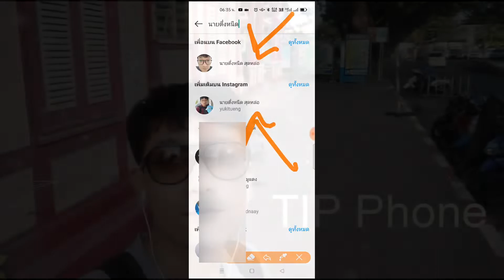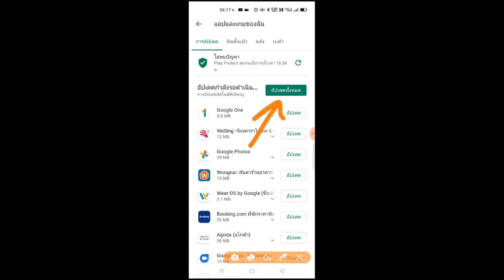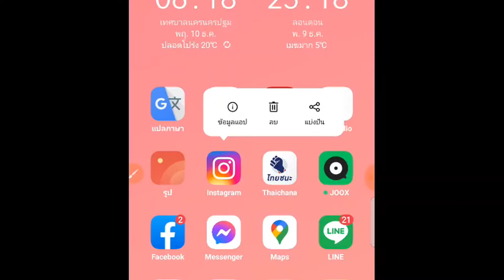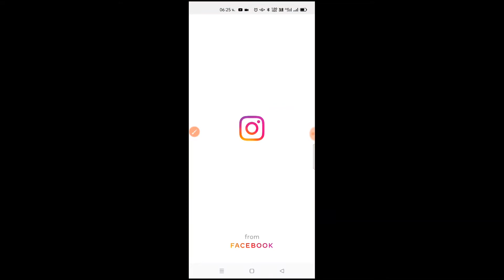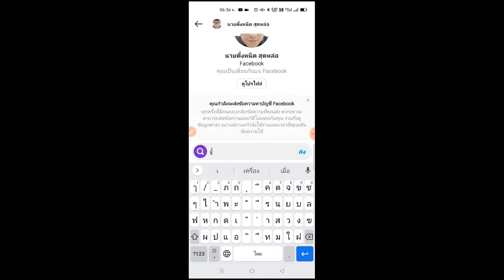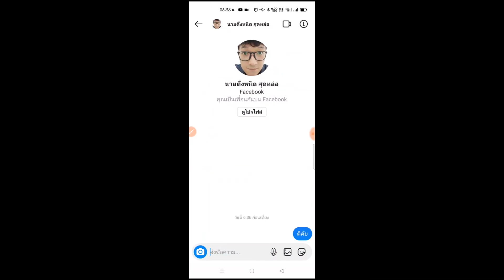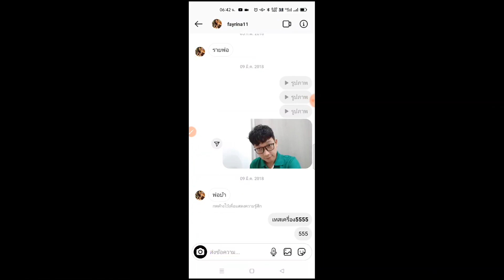วิธีใช้แอปInstagram แชทกับเพื่อนในFacebook พร้อมธีมสวยๆ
เป็นอีกหนึ่งฟีเจอร์ใหม่ของแอปไอจี หรือInstagram ที่น่าใช้มากๆครับ เพราะช่วยให้คนที่ชอบใช้แอปไอจี สามารถคุยกับเพื่อนๆในเฟสบุ๊คของเราโดยไปต้องเปลี่ยนแอปไปมา พร้อมทั้งสามารถเปลี่ยนธีมของห้องแชทที่มีหลายรูปแบบได้อีกด้วยครับ